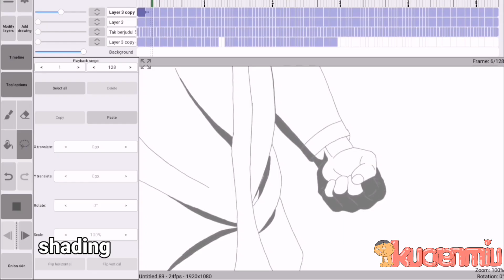Tokyo Revengers Mikey vs Dilan - animasi lucu parodi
Selamat datang di channel ku.
Bantu support ya guys. Semoga bisa minghibur kalian semua

Video ini Terinspirasi dari film = Tokyo Revengers dan Dilan

Semoga bisa segera tercapai 1k 4k atau bahkan 1jt views ya.. amin

Jujur channel ini terinspirasi dari vernalta, sponpatar, aunimation strip dll.
Semoga bisa sukses seperti mereka juga amin